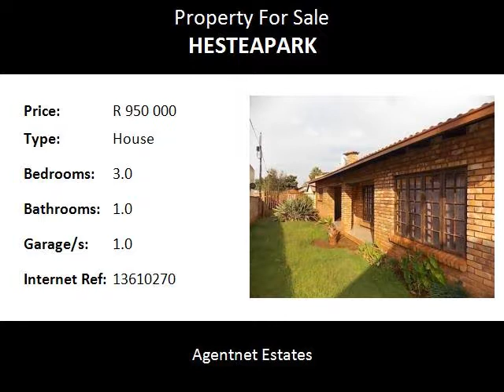3.0 Bedroom House For Sale in Hesteapark, Pretoria, South Africa for ZAR R 950 000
Bedrooms: 3.0
Bathrooms: 1.0
Garages: 1.0
Price: R 950 000

Property Description:

A THREE BEDROOM HOUSE FOR A BARGAIN PRICE!
NEEDS LITTLE BIT OF TLC
bathroom with bath , shower,toilet and basin
one lock up garage
wooden window frames
wendy house for extra storage